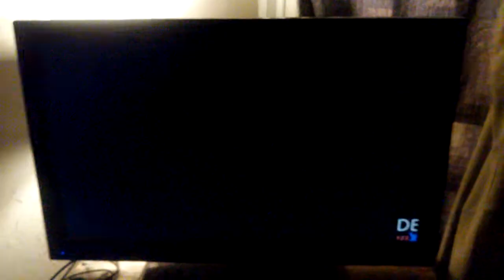YTP Toy Story: One Big Poop Part 6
Here is The Sixth Part of my YouTube Poop Movie yep my movie that is based on the movie Thomas The Tank Engine: One Big Poop by TheKingOfPoop.

Cast: Woody - Mark Hamill

Buzz Lightyear - Frank Welker

The Squeeze Toy Aliens - Tara Strong

The Chosen Squeeze Toy Alien - Amanda Leighton

Andy - Tj Bright

Molly - Abigail Peters

Mrs. Davis - Carla Pauley

Sid - Victor Bright

Guards Opens The Doors At Pizza Planet - George Bush